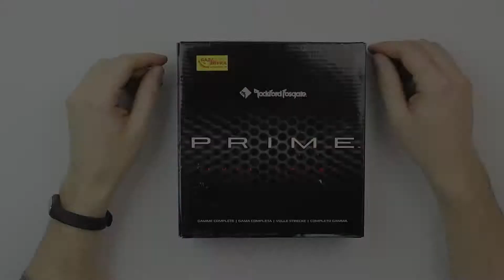Автоакустика Rockford Fosgate R1T-S Твитер